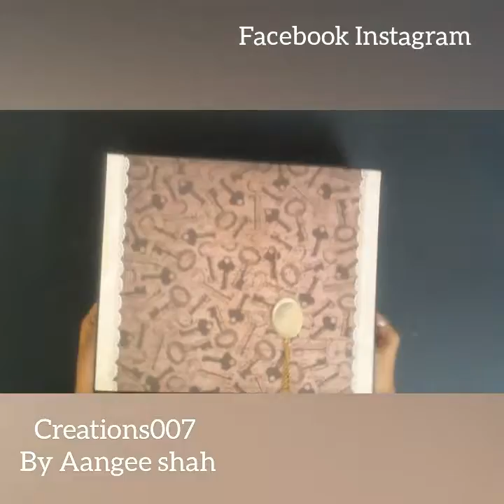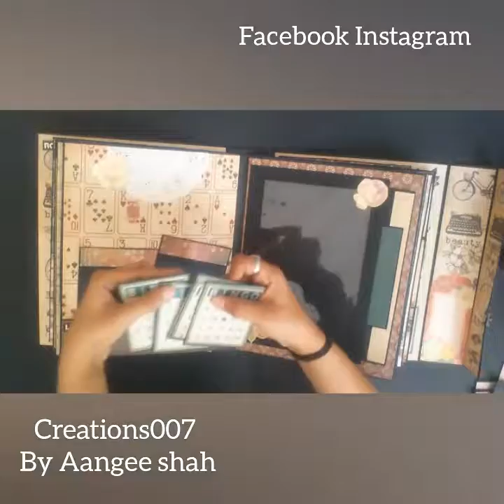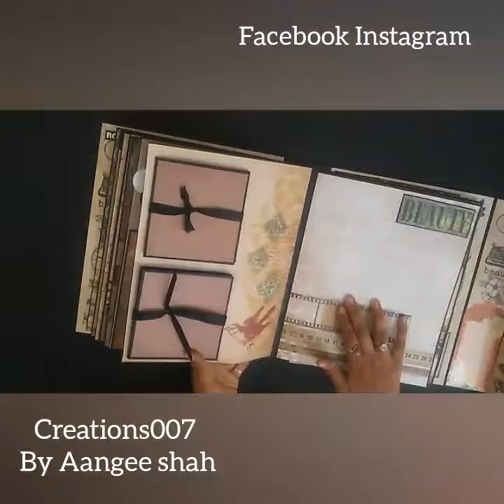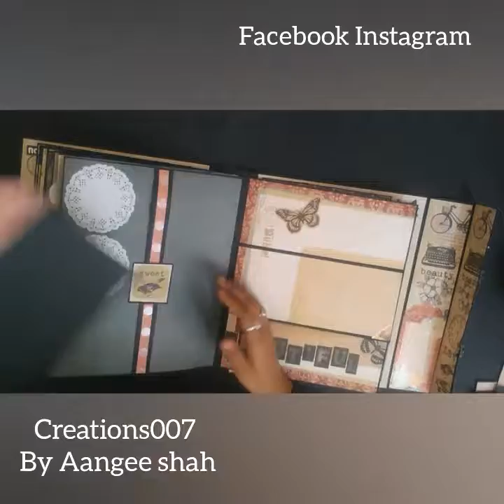Handmade scrapbook | creations007 tutorials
Customized with a briefcase box on special demand. and size was 12-10inc with box